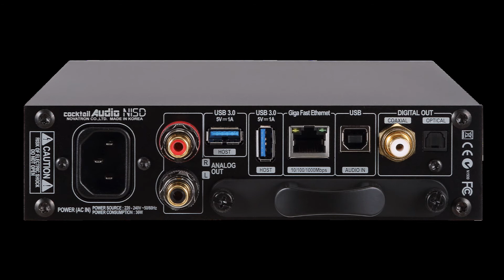N 15 D Cocktail Audio -Un player mic cu forta mare pentru auditii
CocktailAUDIO N15D este un player de rețea și DAC pentru muzică lichidă, pe care îl puteți conecta la amplificatorul dvs. sau la convertorul DAC. De dimensiuni ultra-compacte, într-un șasiu elegant din aluminiu prelucrat complet CNC, permite citirea nativă și directă a sistemului de codare audio DSD, PCM, MQA și DXD.
Datorită adoptării unei secțiuni de conversie a semnalului digital-analogic bazată pe un convertor DAC Sabre ESS9018 pe 32 de biți, acesta poate gestiona toate fluxurile audio principale, cu o calitate tonală extraordinară.